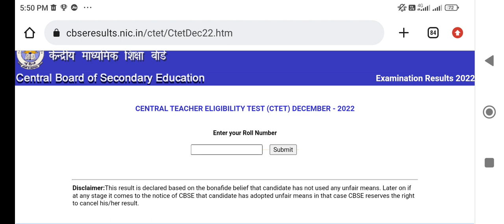CTET RESULT OUT || HOW to check Your Result??